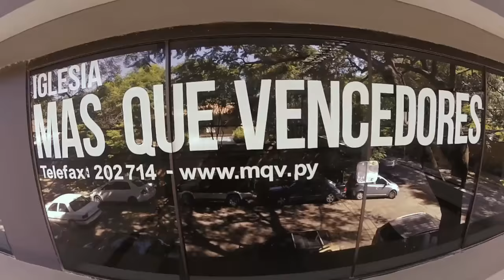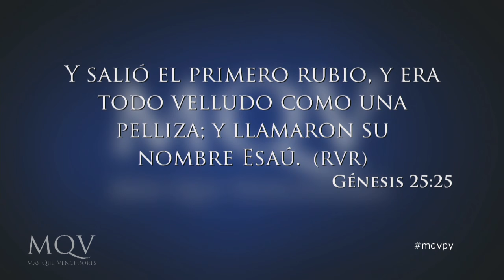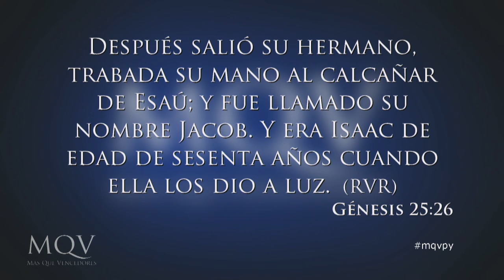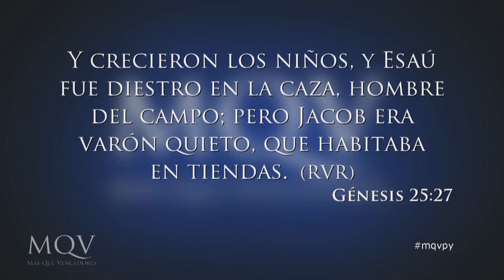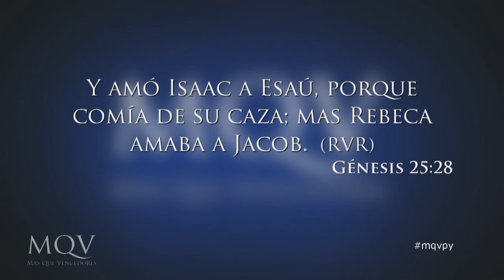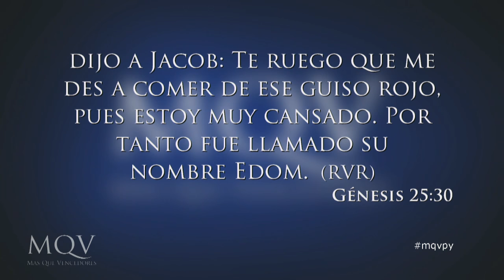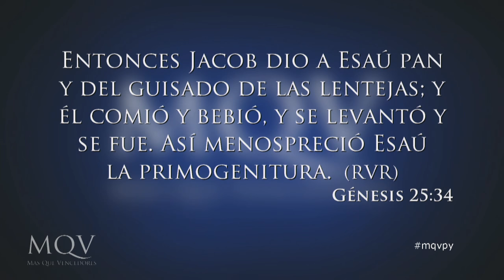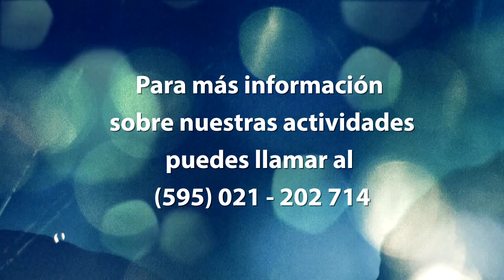TV040 Prédica del Pastor Emilio Agüero - Buscadores de bendición